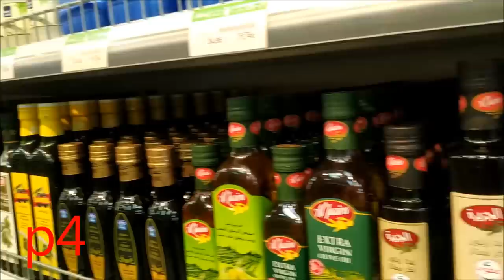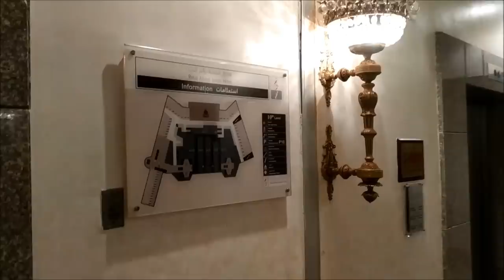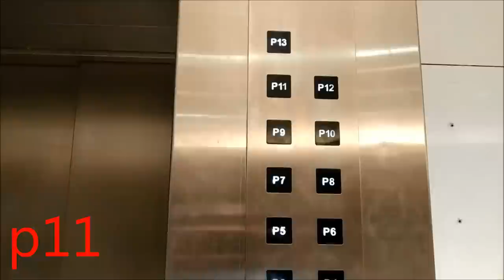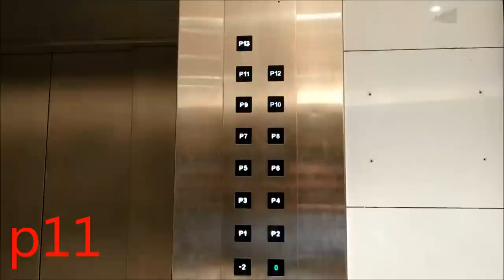ما لم تشاهده من قبل داخل وقف الملك عبد العزيز بمكة المكرمة